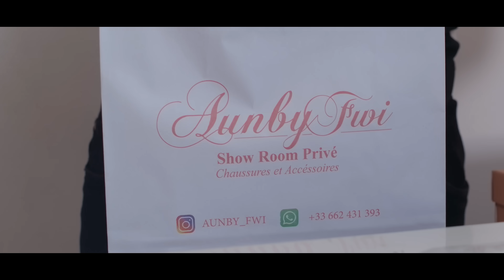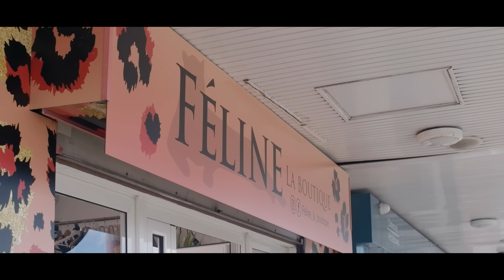Noelia - Ay Papi (Clip Officiel)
CADRAGE ET MONTAGE VIDEO : Mighty Production